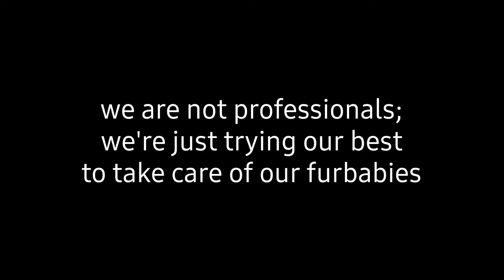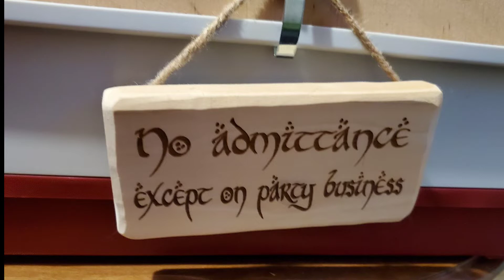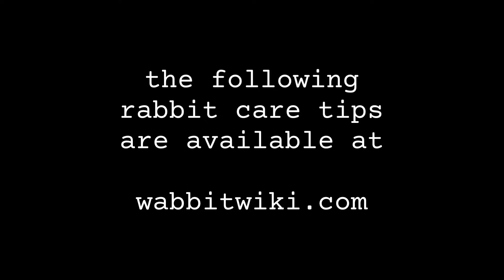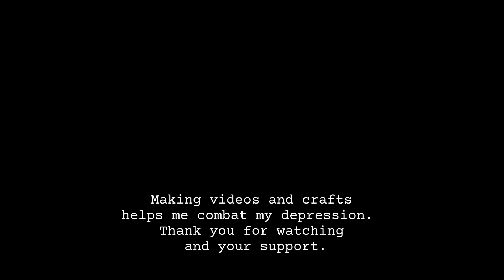Showing Off Our Buns: Spa Day for Sam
Hey Homies!

Who wants to see a handsome lil bunny get brushy brushed, have his nails trimmed, and get his cage refreshed?! Sign me up!